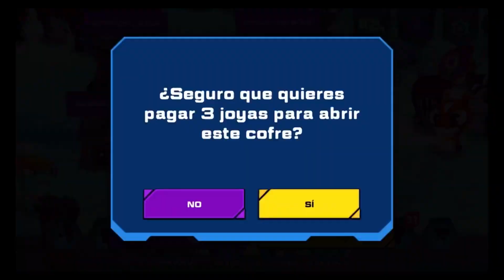¡CONSIGO LA MEJOR SKIN DEL JUEGO! - SLUGTERRA SLUG IT OUT 2 - SPLASH